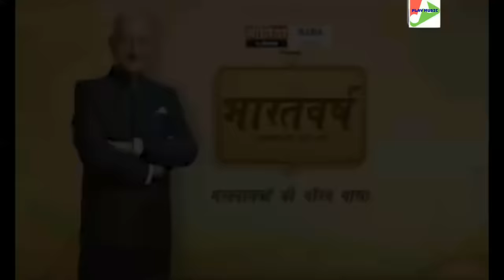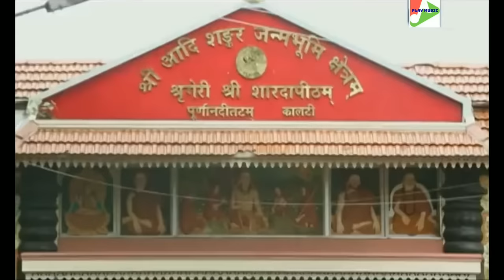आदि गुरु श्री शंकराचार्य जी का जीवन परिचय ll Film on Aadi Guru Swami Shankaracharya Life